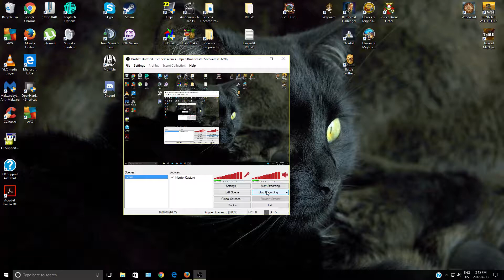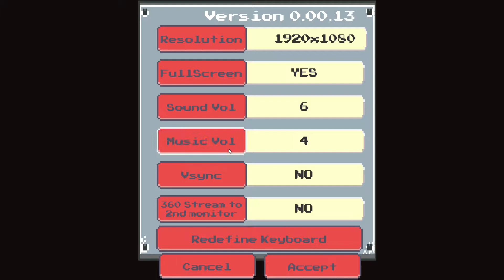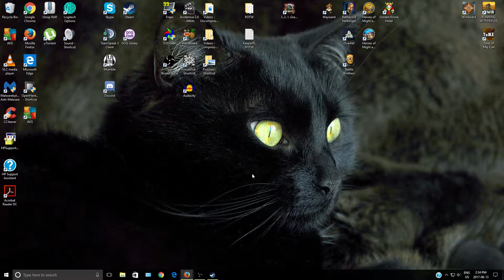DFuxa Showcases - 3..2..1..Grenades!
A fairly quick showcase for this one as it has little focus on a single player.

A multiplayer game at its core, you'll be lobbying grenades at your friends in a multitude of game modes with this one. Colorful game that is likely fine for smaller kids to play too.